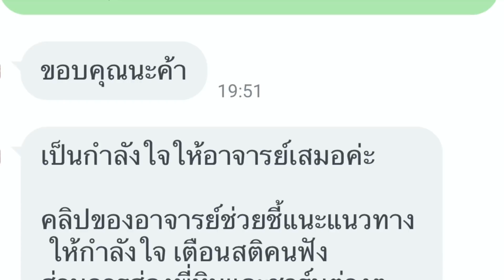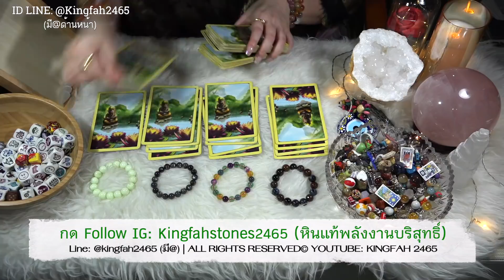EP.172 💞ใครคือคนรักคนถัดไป💞PICK A CARD/STONE | ดูดวง อ.กิ่งฟ้า | Timeless & Charms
ฟังเพลงเพื่อปรับสมาธิ นาทีที่ 0:49
พี่หินกองที่ 1: Multi Pietersite นาทีที่ 1:33
พี่หินกองที่ 2: Multi Fluorite นาทีที่ 19:27
พี่หินกองที่ 3: Black Sunstone นาทีที่ 36:48
พี่หินกองที่ 4: Lemon Jasper นาทีที่ 53:01

- อาจารย์มีเจตนาอยากให้ FC ทุกท่านดูเป็นแนวทางแต่เพียงเท่านั้น เป็นการกุศลทำนายเป็น GENERAL ORACLE/TAROT READING ดูดวงทำนายโดยกว้าง เพื่อเตือนสติและนำเป็นแนวทาง
- [ NOTICE ] คลิปทั้งหมดในช่องของอ.กิ่งฟ้าทำเป็นการกุศล สำหรับแนะนำทางที่เตือนสติ สิ่งที่ต้องระวังในชีวิตประจำวันโดยกว้าง ไม่ได้เจาะจงรายบุคคล ฉะนั้นจงดูอย่างมีสติอย่างมงายในการดูดวง แต่ดูเพื่อเป็นแนวทางหรือ guideline ชีวิตโดยคร่าว โปรดดูอย่างมีสติและเมตตาจิต เพราะคุณจะได้ข้อคิดไม่มากก็น้อย จาก Youtube ของอ.กิ่งฟ้าที่ตั้งใจทำให้ทุกท่าน หากอาจารย์พูดผิดประการใดในคลิป ต้องขออภัยไว้ ณ ที่นี้ล่วงหน้า "สุดท้ายนี้จงอย่าลืมว่าตัวของท่านเองเป็นตัวกำหนดชะตาของตัวท่านค่ะ"